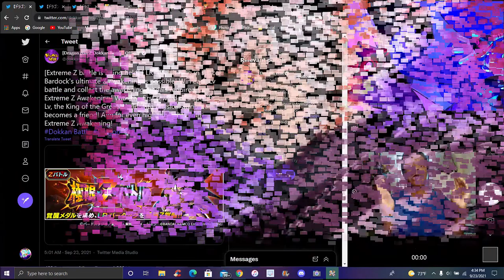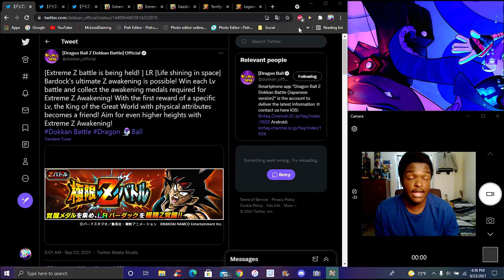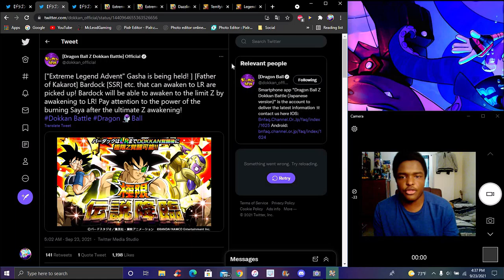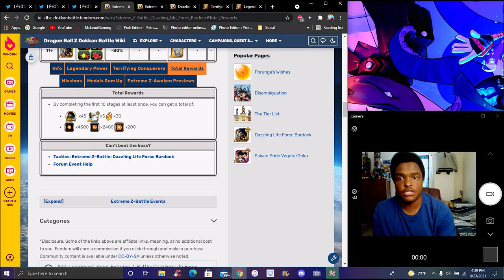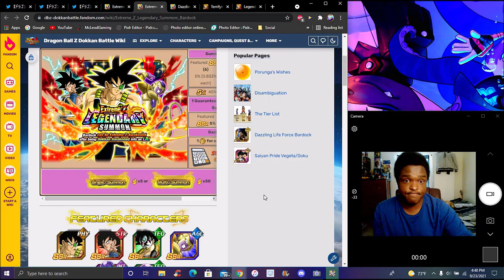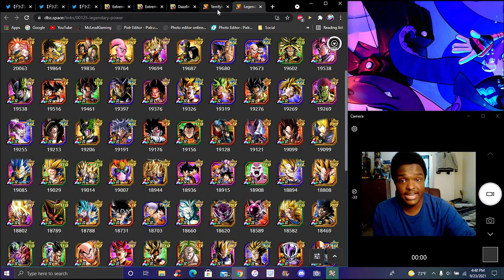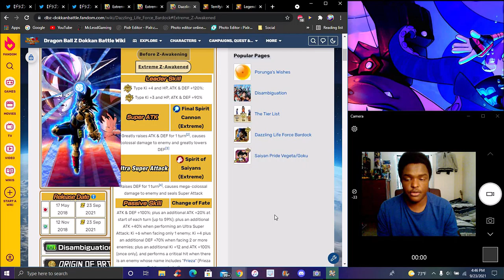WAS HE WORTH THE WAIT!!! GUYS HUH!!! ??? THE NEW LR PHY BARDOCK EZA IS HERE!!! DBZ Dokkan Battle